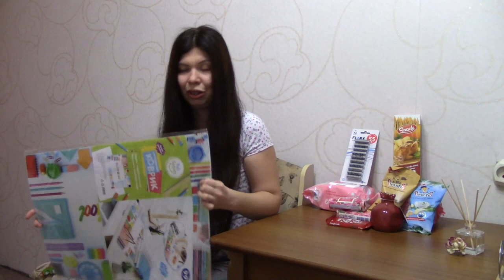Мои покупки в FIX PRICE №2 ДЕКАБРЬ 2018 г.